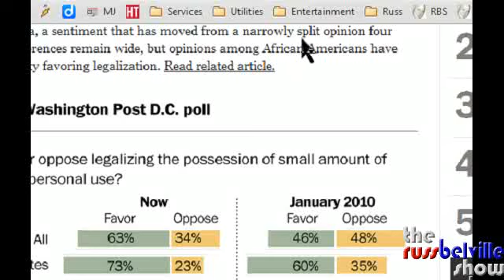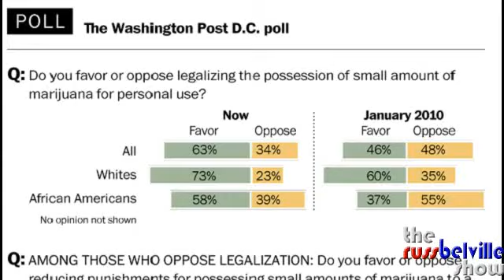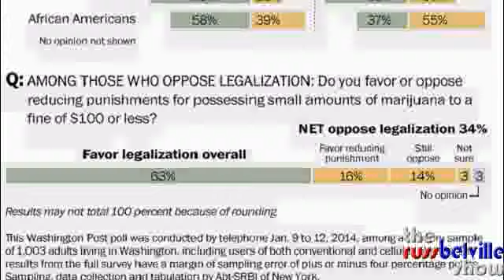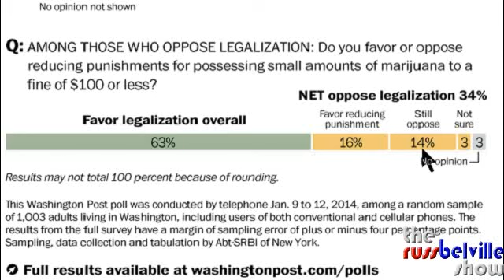Toker Talk Radio #301 - Legalization Hope in West Virginia, Wyoming, and Washington DC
Hanging out with Miss Eden; a look at legalization bills and polls in West Virginia; poll numbers show staggering shift in support in Washington DC; bill for both legalization and medicalization filed in Wyoming.